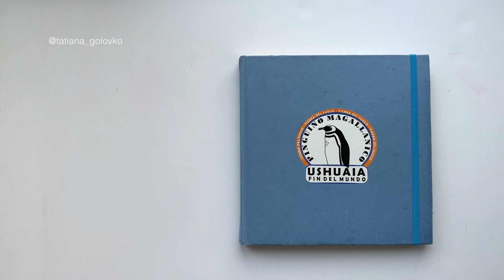Мой антарктический скетчбук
Скетчбук, каким он приехал из Антарктиды. Со всеми недоработками, пропусками и недочётами 🙂 Это всё, что я успела нарисовать в дороге.
Конечно, я бы хотела его доработать, кое-где вклеить карты, закончить начатое и сделать ещё несколько набросков. Дойдут ли руки? Не будем загадывать 😉
Сейчас пусть на память останется всё как есть.
P.S. – практика показала, что отсутствие интернета и вообще какой-либо связи с цивилизацией, а также пространство, ограниченное размерами яхтенной палубы, благотворно влияют на продуктивность художника 👌